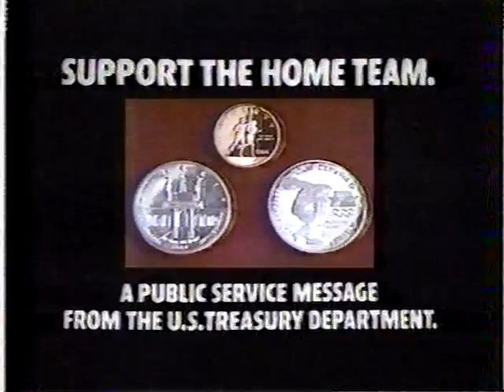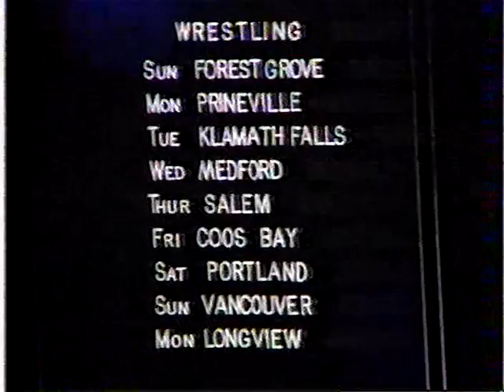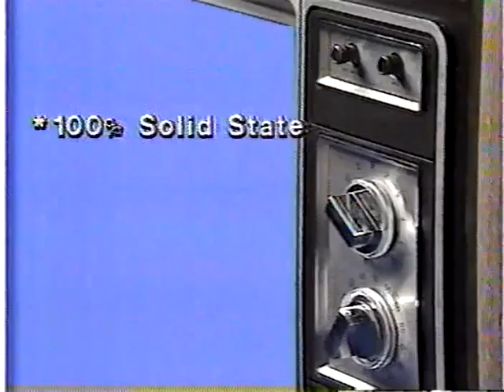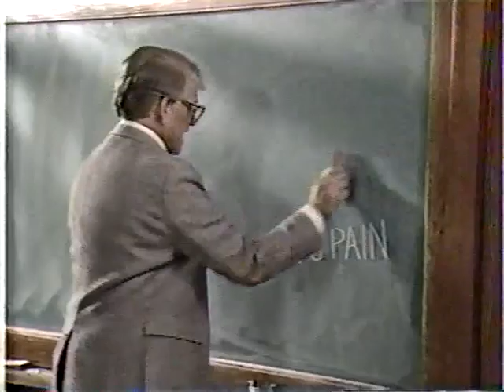Portland Wrestling - 2/18/84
Matt Borne vs Doug Somers
Sivi Afi vs Tom Prichard
Rip Oliver & The Assassin interview - Buddy Rose interrupts
Rip Oliver vs Curt Hennig
Mike Miller interview
Buddy Rose & Matt Borne interview

Check out the Retro Wrestling Re-View USWA Podcast!

Dangerous Conversations with Doug Gilbert is a new pro wrestling podcast from the Wrestlecopia Podcast Network!